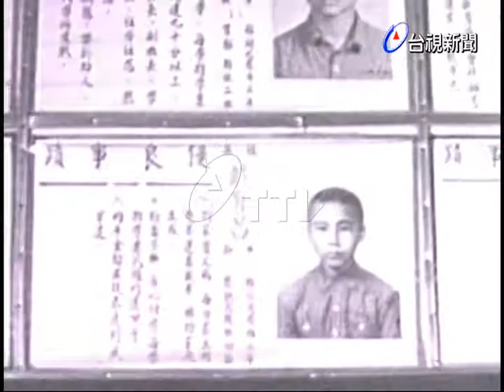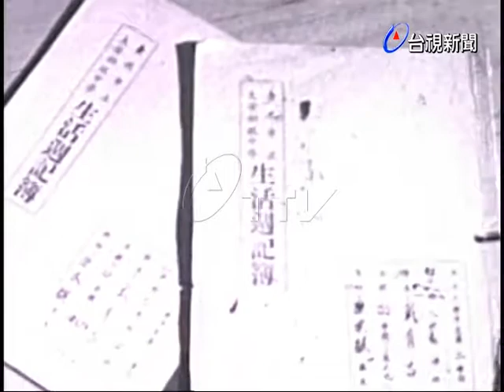勤苦好學生戴有昌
(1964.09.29)臺北市立大安中學初中三年級學生戴宥昌.在學校裏是一品學兼優的好學生，可是卻生長在一個非常貧窮的家庭，他們居住的一間違章建築即將拆除，父母皆病，貧無立錐之地，為了使家庭的生活能夠勉強維持，每天三點起床踩三輪車到中央市場批菜，六點半前載母從央市場到和平東路市場賣菜，然後才到學校.(分作兩卷).(未播)